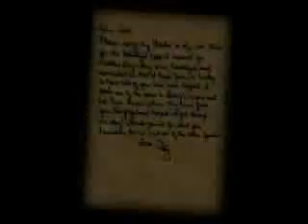200 Club Makes a Difference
Without the brave men and women who risk their lives for our sake, our lives would be very different. That's why when tragedy strikes, the 200 Club immediately responds with financial support.